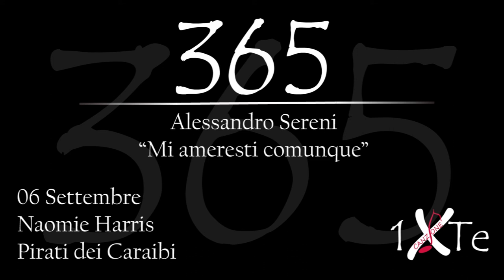Mi ameresti comunque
06 Settembre 1976, nasce a Londra Naomie Melanie Harris (Londra, 6 settembre 1976) è un'attrice britannica. Interpreta uno dei personaggi secondari nella serie "Pirati dei Caraibi"